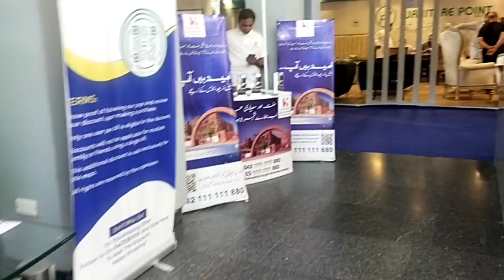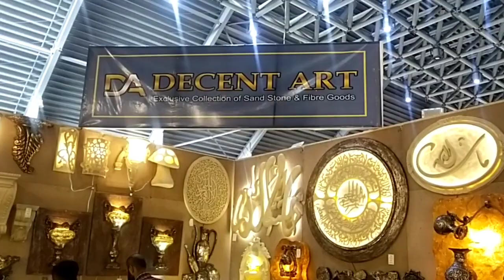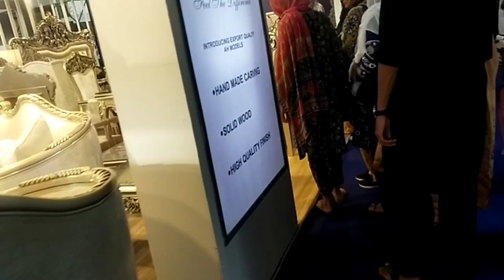Pakistan Expo Center Lahore - Pakistan Lifestyle and Furniture Expo